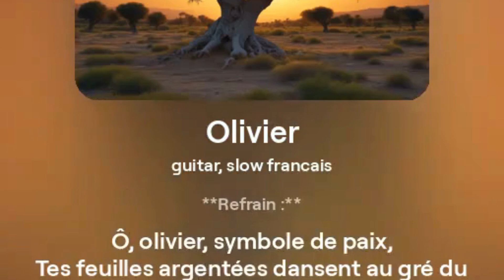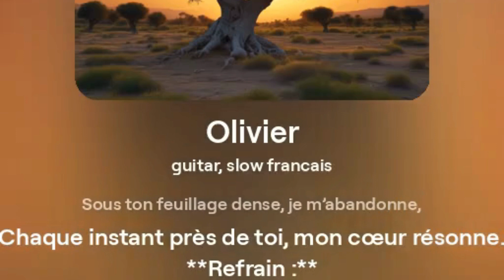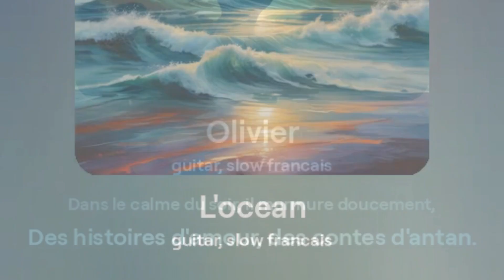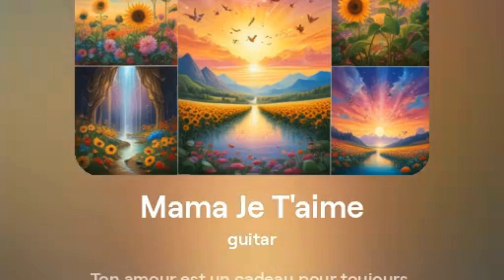French Hits Generated by AI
"Welcome to French Vibes! Dive into the heart of French culture with our channel. From enchanting landscapes and vibrant cities to delectable cuisine and timeless fashion, we bring you the essence of France. Join us for travel guides, cultural insights, language tips, and a touch of French art and history.